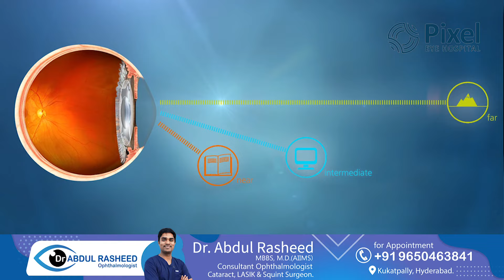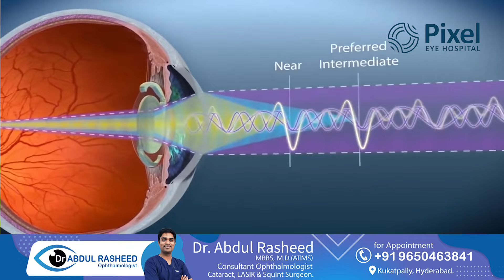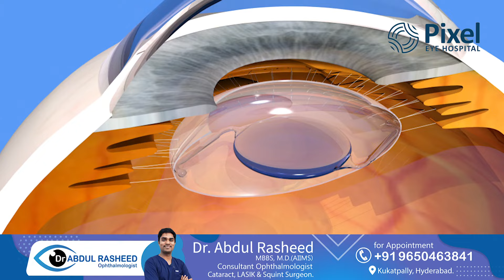Which lens are best Trifocal or Monofocal | కంటిశుక్లం | Dr Abdul Rasheed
In this video, you will learn the differences between trifocal and monofocal lenses and determine which is the best choice for you.

Trifocal lenses are used when a person needs to see objects that are close up, in the mid to far distance, and those that are in the far distance, such as when driving. They are divided into three parts, with the upper area providing clear vision for close objects, the middle area for objects at an intermediate distance and the lower area for objects that are far away.

Monofocal lenses, on the other hand, are used to correct vision at one distance, such as when reading. They are usually prescribed by an eye care professional to correct nearsightedness, farsightedness, or astigmatism.

So which is the best lens for you? The answer depends on your needs. If you are someone who needs to be able to see close up and distant objects, then trifocal lenses are probably the best choice. However, if you only need to see objects that are at a single distance, such as when reading, then monofocal lenses may be the way to go.

No matter which lens you choose, it’s important to discuss your options with an eye care professional to ensure that you get the best prescription possible.

Best Lenses for Distance
Pros and Cons of Trifocal Lenses
Pros and Cons of Monofocal Lenses
Differences between Trifocal and Monofocal Lenses
Comparison of Trifocal and Monofocal Lenses
Advantages of Trifocal Lenses
Advantages of Monofocal Lenses
Uses of Trifocal Lenses
Uses of Monofocal Lenses
Cost Comparison of Trifocal and Monofocal Lenses
Problems with Trifocal Lenses
Problems with Monofocal Lenses
How to Choose Between Trifocal and Monofocal Lenses
Multifocal vs Monofocal
Trifocal vs Progressive Lenses
Pros and Cons of Trifocal vs Monofocal Lenses

Timestamp
0:00 – Intro
0:23 – which lens are best Trifocal or Monofocal
12:36 – Thank you

Dr.Abdul Rasheed
MBBS, M.D.(AIIMS)
Consultant Ophthalmologist